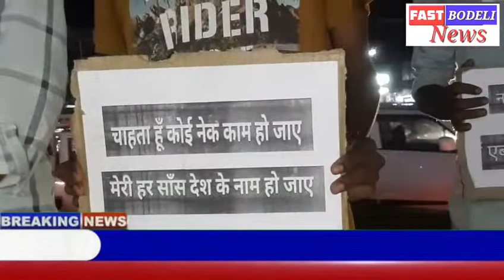ઉત્તરપ્રદેશમાં ગેંગરેપ મામલે બોડેલીમાં શ્રદ્ધાંજલિ